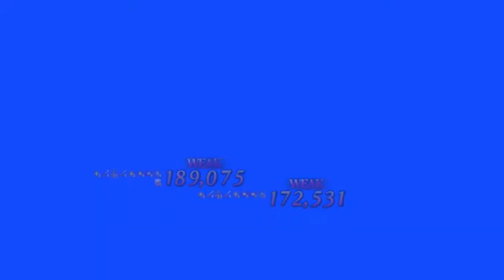【実況】トラオム #29【今更ながらFateGrand Orderを初プレイする！】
もっと惚気ろ